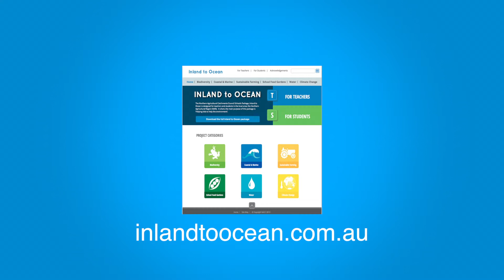Inland to Ocean, NACC's Environmental Schools Package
NACC developed the Inland to Ocean Education Package to engage kid in the environment at a young age. The package is aim at facilitating teachers in the teaching local environment education to students aged 9-12 in the Northern Agricultural Region of Western Australia.

Visit the Inland to Ocean website for more information.